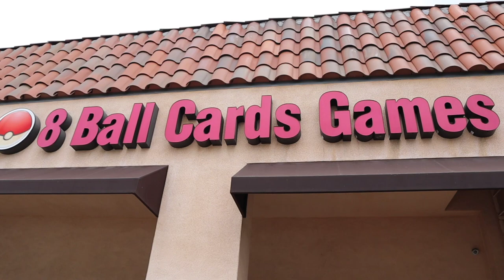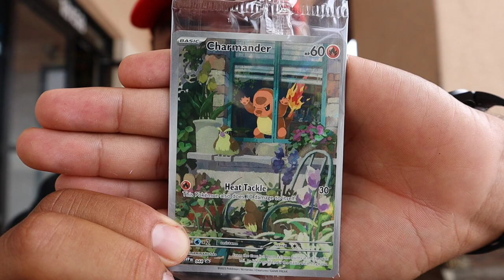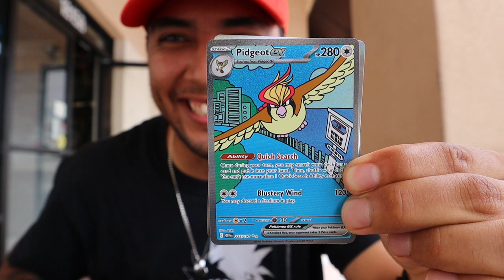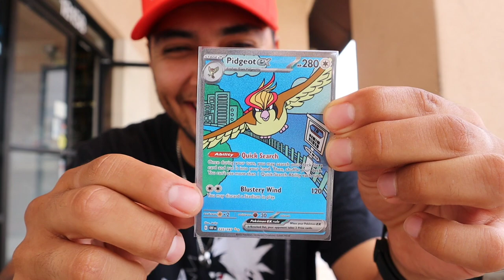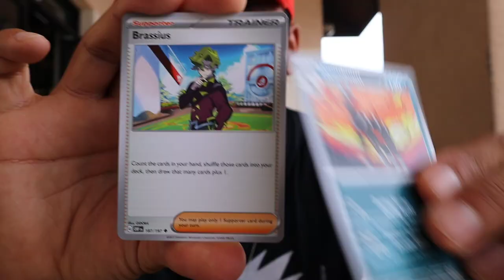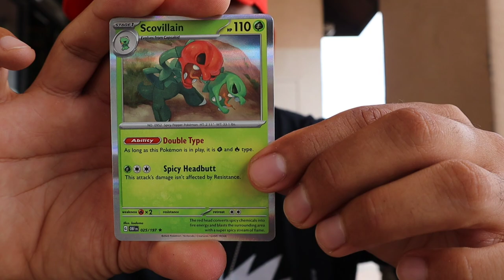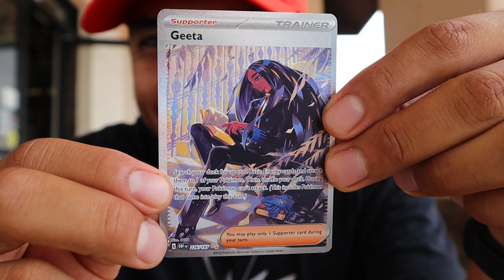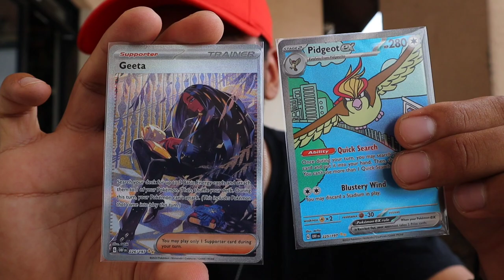Minivlogisode 1: soccer training and pokemon card shopping!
First ever mini vlog, I hope you guys enjoy today's video, I take you guys on day with me on what I do on my days off. This one won't be the last mini vlog, I'll do more in the future, but for now let me know if you like this video and tell if you'd like to see more vlogs!

Musician: Jeff Kaale
Musician: Jeff Kaale
Musician: Jeff Kaale